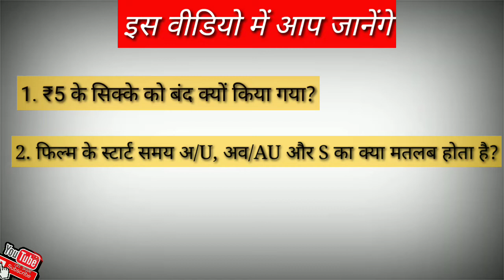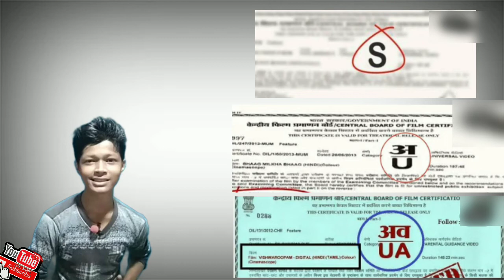आखिर ₹5 सिक्के बंद क्यों किया गया?||why 5 coin off?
ABOUT THIS VIDEO:- दोस्तो मैने इस वीडियो में बताया हूं कि ₹5 के सिक्के को बंद क्यो किया गया था?

👉🏻 special credit 👇
              pexels